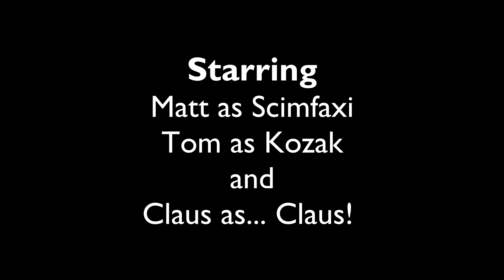Ayton Huntin' Some More - Arma 2 Wasteland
More idiotic goodness from the wasteland as I'm joined by Thomas, Claus and Matt for more Grenade Launcher Tractors, and upside down tanks!
Showing off Arma 2 from the silly man's point of view, with glitches and terrible driving all around!

Available on Newgrounds.com where I get most of my music!